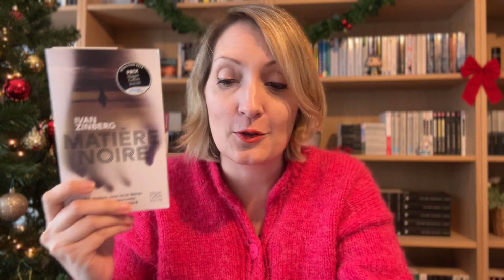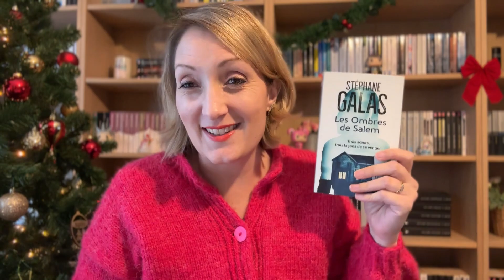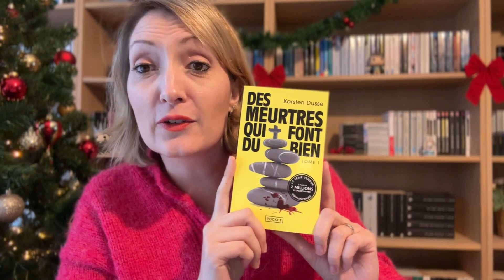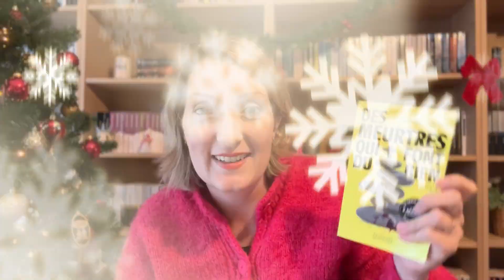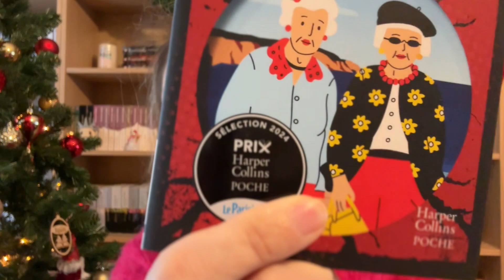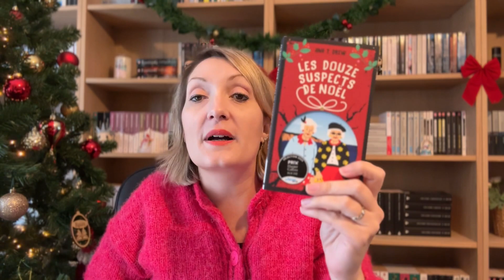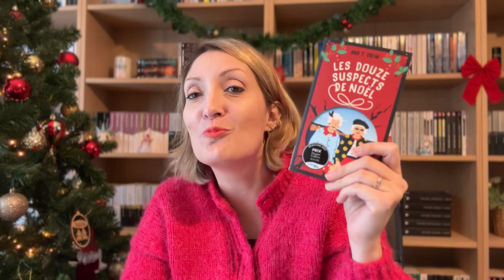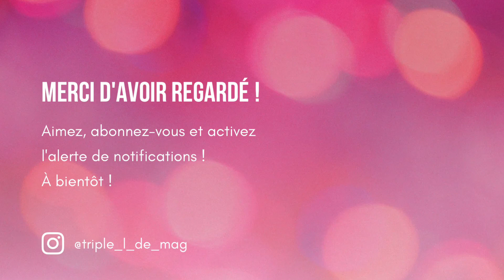🔍📚 DU THRILLER YOUNG ADULT AU POLAR SURNATUREL - Podcast Lecture #123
📚 DANS CETTE VIDEO :
0:00 Intro
0:25 Livres finis
- 1:05 "Les Ombres de Salem" de Stéphane Galas : **
- 8:43 "Des meurtres qui font du bien" * de Karsten Dusse : **
- 18:36 "Matière noire" * d'Ivan Zinberg
- 24:20 "Les douze suspects de Noël" * d'Ana T Drew
- 29:36 "Les initiés" * de Jessica Goodman
38:35 Conclusion

🌸 POUR ME SUIVRE AILLEURS QUE SUR YOUTUBE :
- Lien vers ma boutique Etsy avec mes mugs :